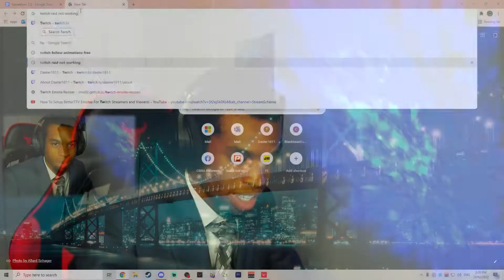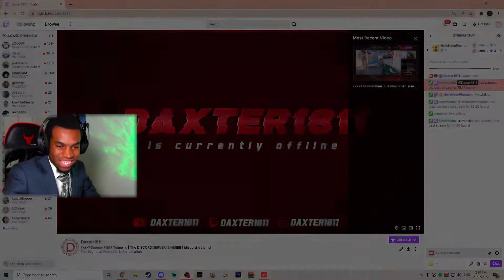2 Streamers 1 GAMESHOW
Welcome to the Daxter1811 Valorant GAMESHOW! Today my 2 Streamer friends Avenchar & HelloNeonPhantom competed in the third Daxter1811 Gameshow.

I hope you guys enjoyed this video, and if you'd like to see more, make sure to let me know in the comments below along with any other suggestions or ideas you may have for videos!

Thumbnail:
Created by Jurgen
Support him please!

Support him please!

Logo/Animation Art:
Created by Snuffles